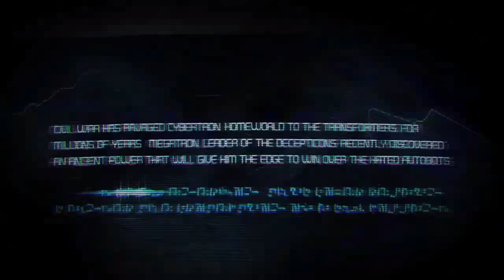DECEPTICOCKS - Transformers War for Cybertron Co-op Gameplay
What do you get when you mix the Decepticons with two geordie idiots? Decepticocks! Join us as we attempt to escape the advances of a little Autobot called Omega Supreme!

Transformers: War For Cybertron is a third-person shooter published by Activision in 2010 for the Xbox 360, Playstation 3, Steam, Wii and Nintendo Ds, with the publisher. This game is what Transformers fans were waiting for as you fight with both the Decepticons and Autobots in either co-op or single player on a world wind adventure taking you to the very core of Cybertron.

You Say Run - Yuki Hayashi
Back to the Future Theme - Alan Silvestri
We no speak americano - Yolanda Be Cool
Doctor Who Theme - Murray Gold
Vangelis ""Chariots of fire"" cover by Dennis Teunissen
YU-GI-OH Main Theme - Wayne Sharpe/John Siegler
Thomas the tank engine theme - Mike O'Donnell and Junior Campbell
Terminator 2 Judgement Day - Brad Fiedel
(outro)